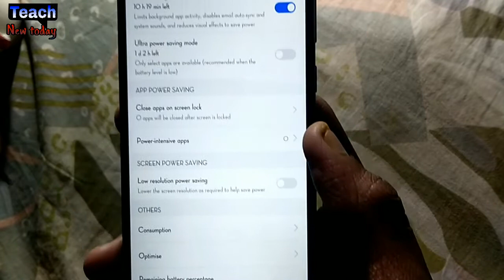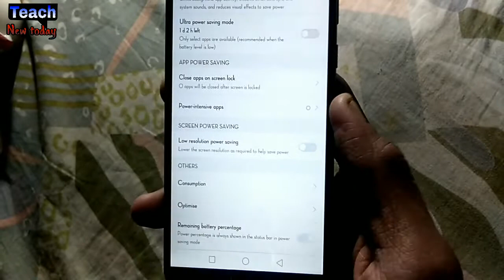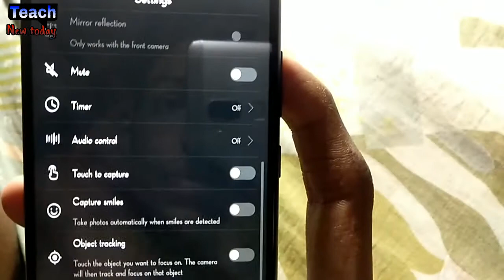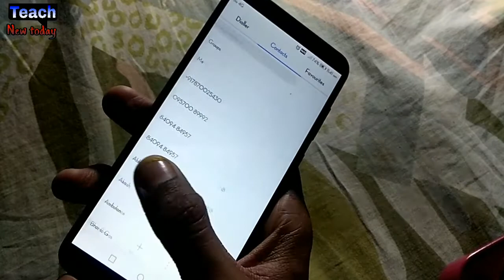Honor 7x after 1 month in hindi